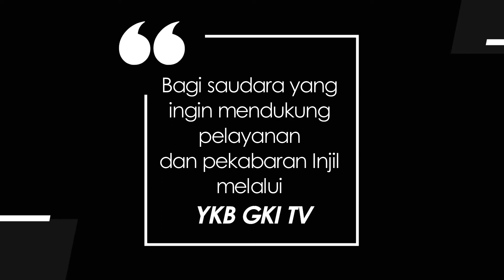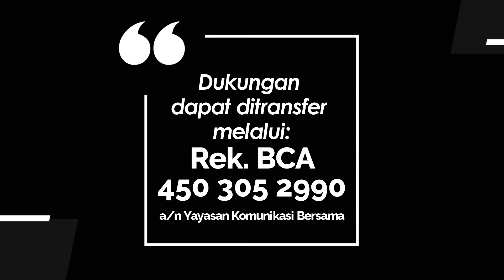TEENS FOR CHRIST 013 - ANJING ATAU KUCING?